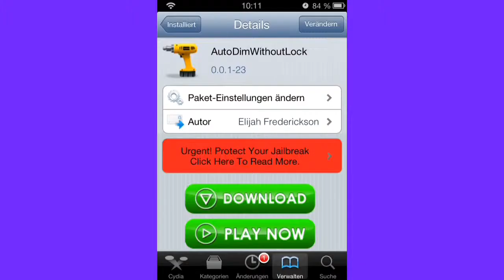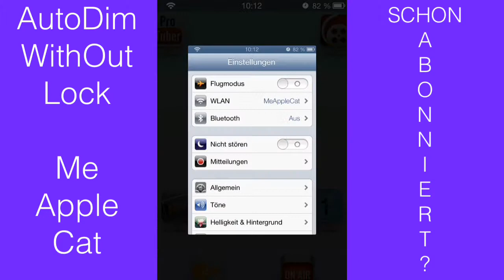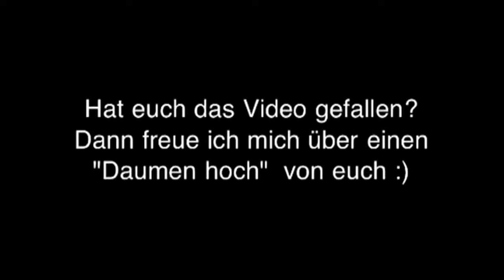AutoDimWithoutLock - Cydia Tweak - Bildschirm dimmen und Icons ausblenden...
Der Bildschirm dimmt automatisch und blendet auf Wunsch die App Icons aus und das alles ohne daß das iDevice gesperrt wird.
Irgendwie cool.

Noch mehr rund um Cydia gibt es bei "Cydia Tweak und Theming News"